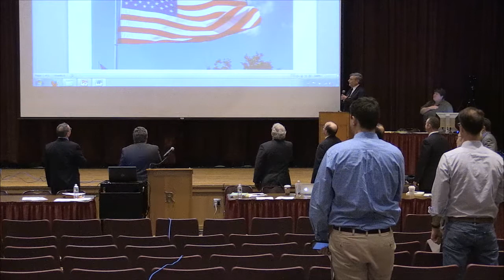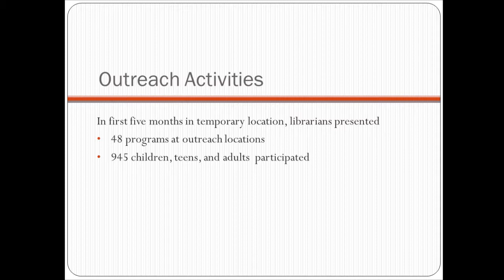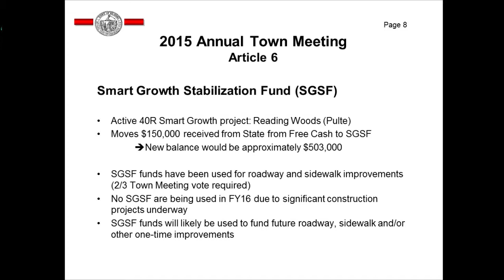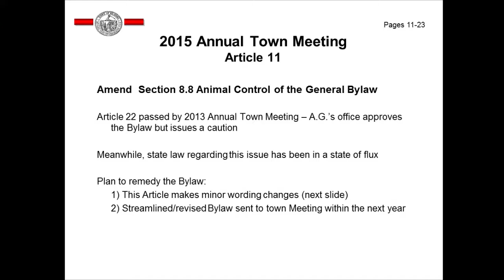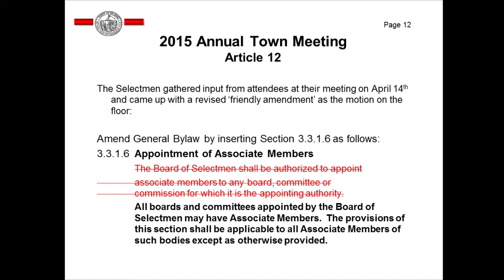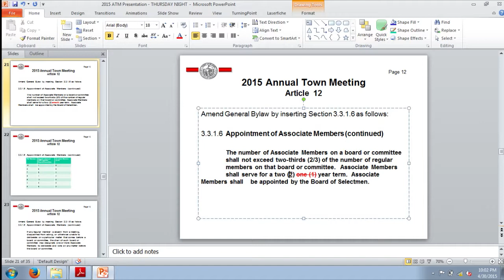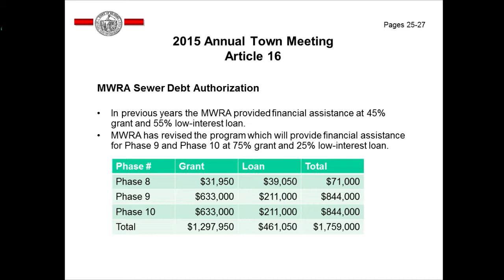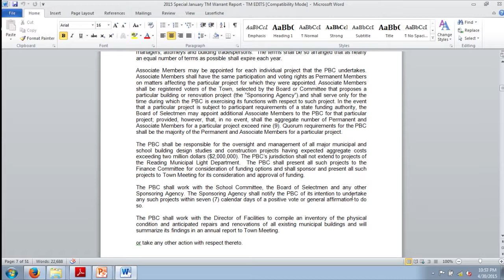Town Meeting 04.30.2015